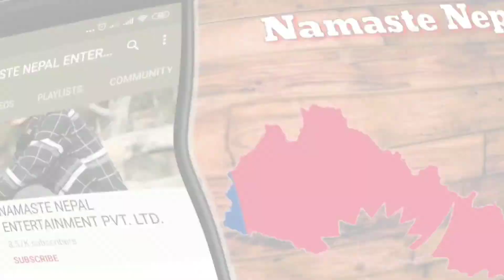फर्सी पातको बाजा || गाउँ घरमा रमाइलो Lockdown Speacial Entertaining Video/ Stay Safe 18 June 2021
pharsipatakobaja lockdown फर्सी पातको बाजा || गाउँ घरमा रमाइलो Lockdown Speacial Entertaining Video 18 June 2021